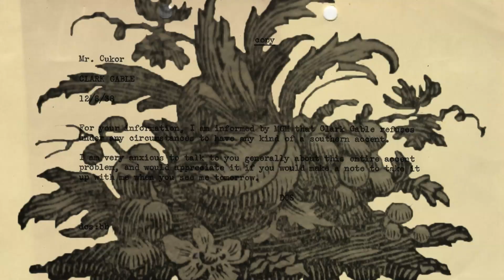Thirteen Black Cats | Frieze Film | Visual Art Film | Random Acts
Thirteen Black Cats presents the first chapter of an ambitious, 56-part moving image work. Inspired by Chilean author Roberto Bolaño’s novel Antwerp (2002), the project invites filmmakers and artists worldwide to collaborate on a multi-authored film and video series.

Frieze Film is a series of new films commissioned by established and emerging artists premiered as part of Frieze Projects, this year curated by Nicola Lees.